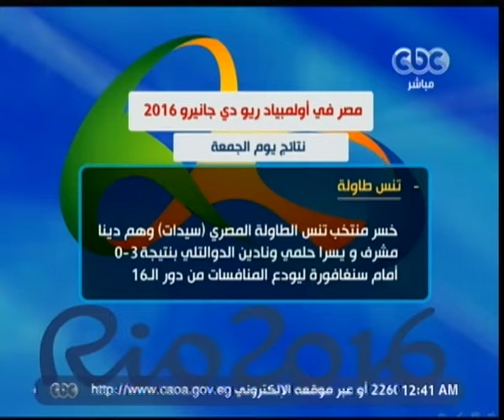السوبر | تعرف على نتائج مصر في الأولمبياد اليوم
حلقة السوبر – تعرف على آخر أخبار الرياضة مع إبراهيم فايق